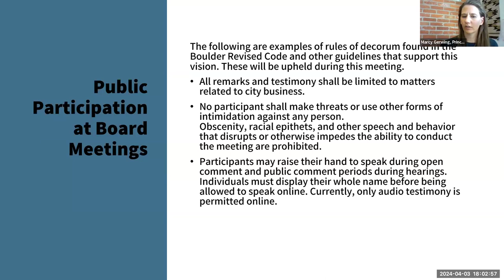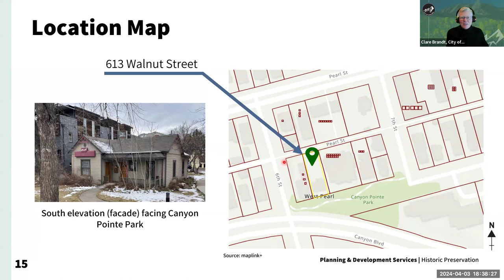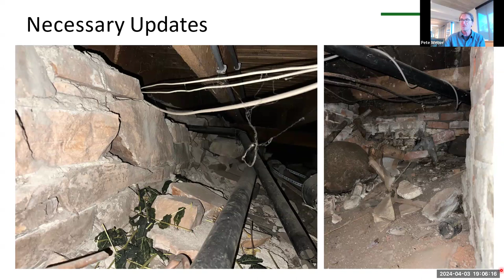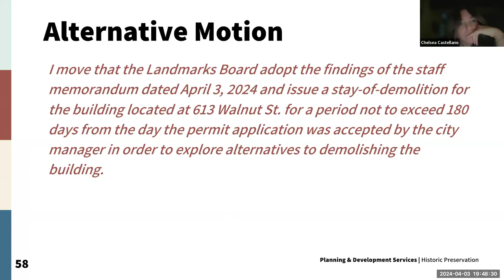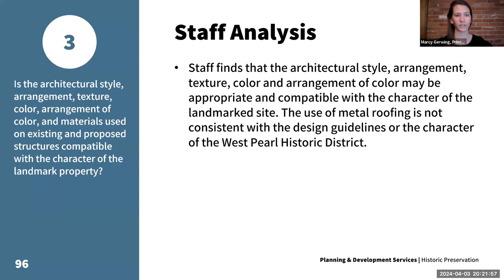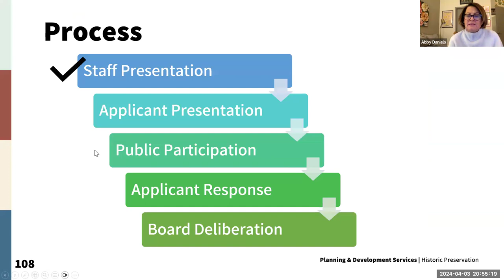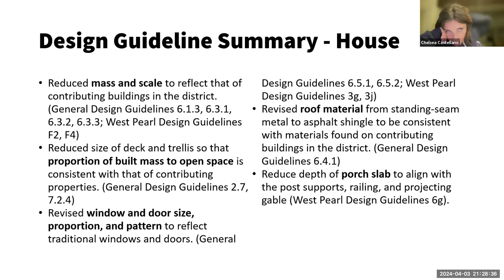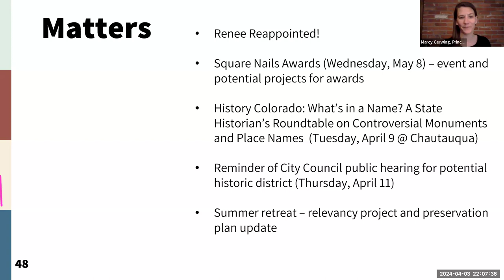4-3-24 Landmarks Board Meeting